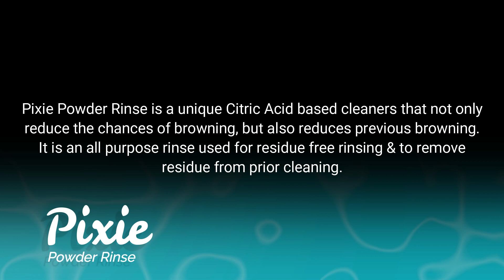Pixie Powder Rinse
Magic Wand Company is always thinking of saving you money, by
bringing you products like this at additional savings when
purchased online!

Pixie Powder Rinse: Carpet Rinse, Furniture Cleaner, Wool
Cleaner, & Urine Stain Remover.

Pixie Powder Rinse is a unique Citric Acid based cleaners that not only
reduce the chances of browning, but also reduces previous browning.
It is an all purpose rinse used for residue free rinsing & to remove
residue from prior cleaning.

Description:
Low pH (2.2) rinse for carpet cleaning, furniture cleaning,
wool and other natural rugs, & for removing browning/yellowing
due to urine.

Usage:
Always test for colorfastness & shrinking before use. As a
carpet rinse, upholstery cleaner, & oriental rug cleaner,
use 32 oz in 5 gallon stock & meter at 3. In portable use
3/4 oz per gallon. Bane-Clean users who add it to fresh
water tanks, add 3/4 of an ounce per gallon.

To remove yellow stains caused by urine, add 9 oz per gallon
in sprayer and lightly apply. Massage it into the stain
using brush/gloves. If you “spray & go”, then do not over
saturate.